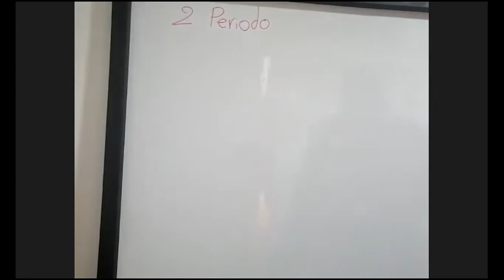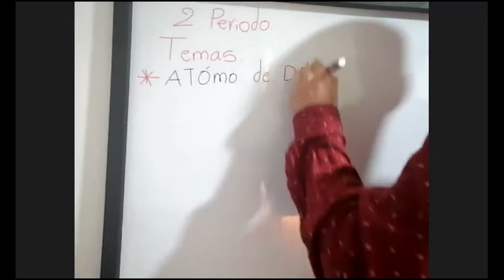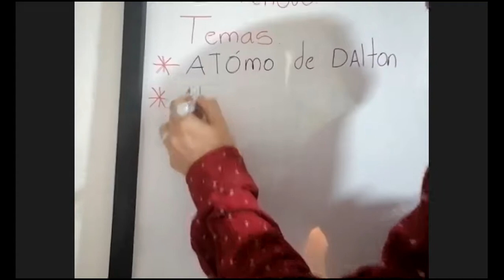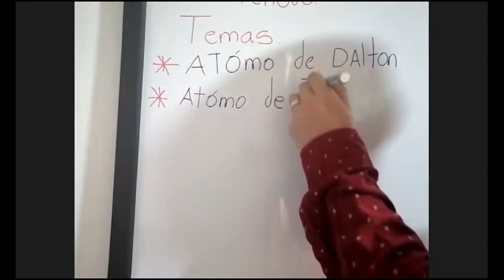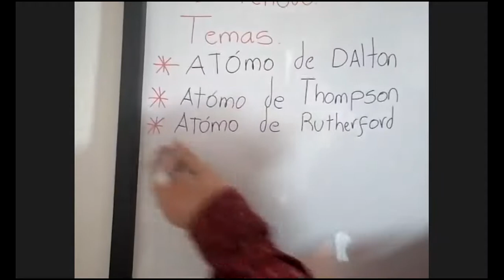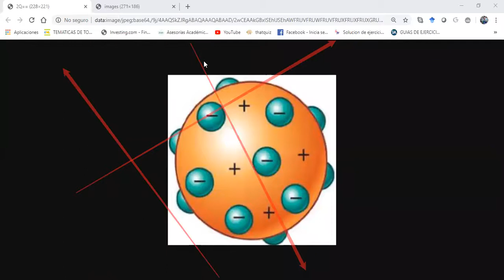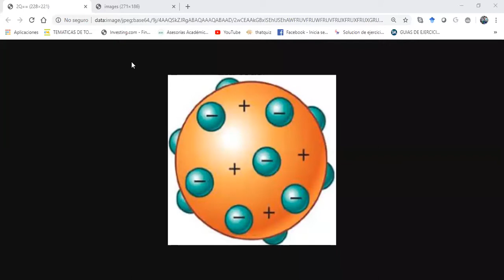clase 22 - Pre Física Sexto semana 1